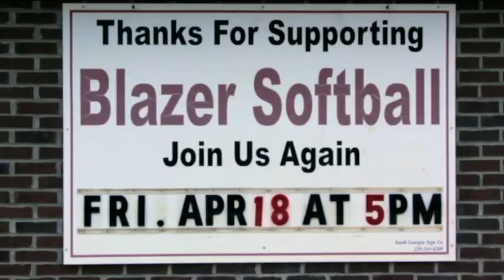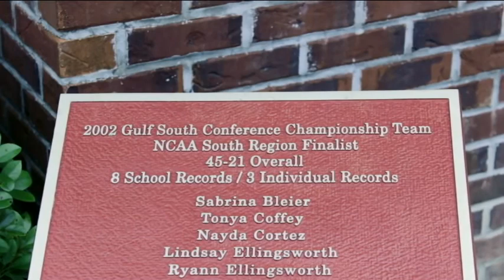Blazer Sports Report for 4/17/14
The latest in Valdosta State University Athletics. Today we cover Men's and Women's Tennis, Lady Blazer Softball, the Blazer Football Team's Spring Game and Club Lacrosse.